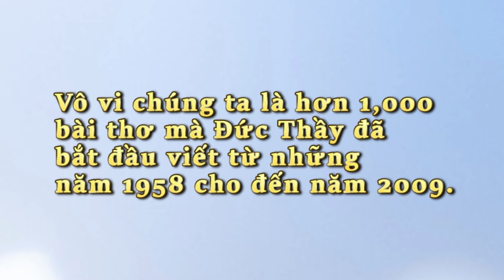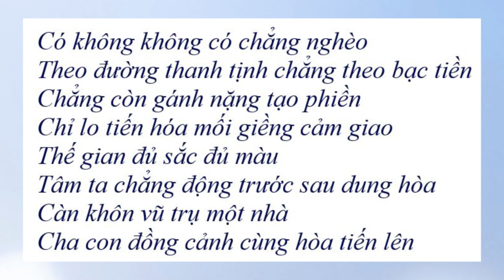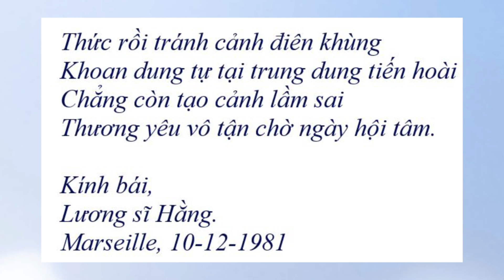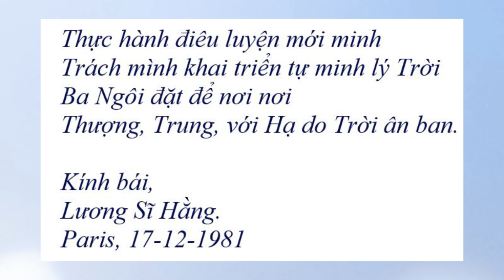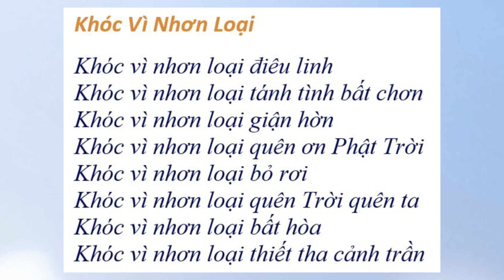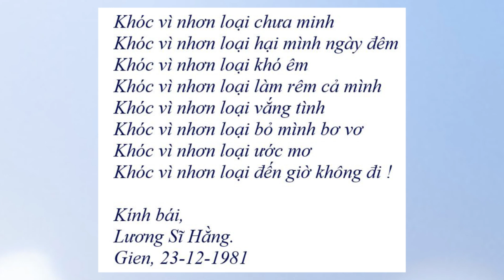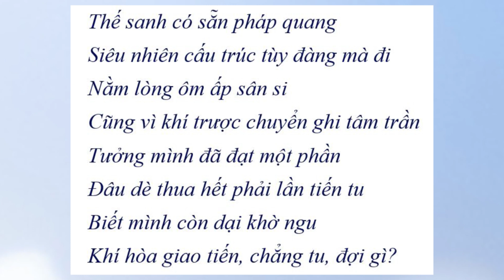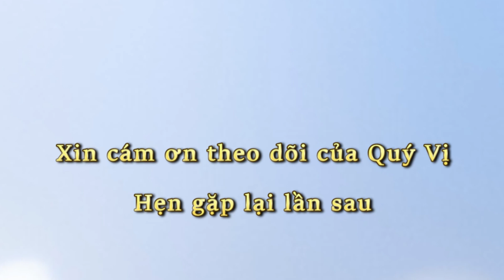Đọc Thơ Đức Thầy cuốn 2 - Hành Triển Phân Minh -Tình Thương Vô Tận - Khóc Vi Nhơn Loại - Than Thiền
Để không bị quảng cáo nhẩy vô và lấy mp3 xuống máy, quý vị nhấn vô đường link sau đây
0:00  Cùng Đọc Thơ Đức Thầy cuốn 2
0:12  Lời giới thiệu
1:53  Hành Triển Phân Minh
10:43  Tình Thương Vô Tận
19:43  Khóc Vì Nhân Loại
26:58  Tham Thiền
Kính thưa quý bạn đạo!
Một trong những di sản quý báu mà Đức Thầy Lương Sĩ Hằng- Vĩ Kiên đã để lại cho Vô vi chúng ta là hơn 1,000 bài thơ mà Đức Thầy đã bắt đầu viết từ những năm 1958 cho đến năm 2009. Chúng ta, với trách nhiệm gìn giữ để không bị mai một theo thời gian và trách nhiệm truyền tải để bạn đạo có thể nghe, đọc được tất cả những bài thơ của Đức Thầy!

Chúng tôi thành tâm Đọc và phát hành trên mạng YouTube qua kênh Vovionline! Thương mời bạn đạo lắng nghe và cùng đọc chung!